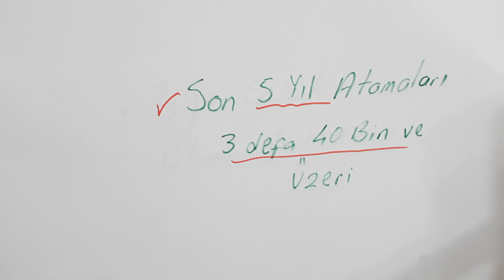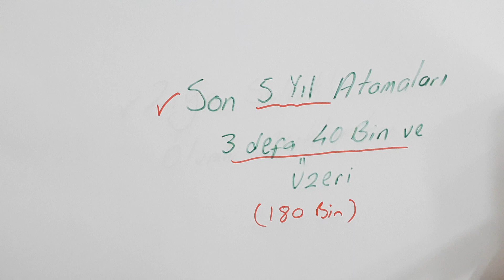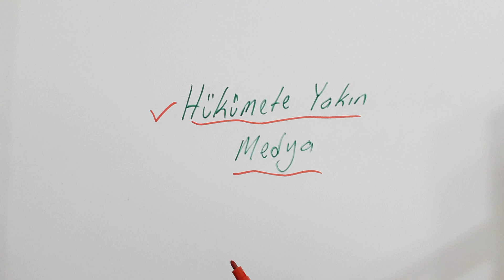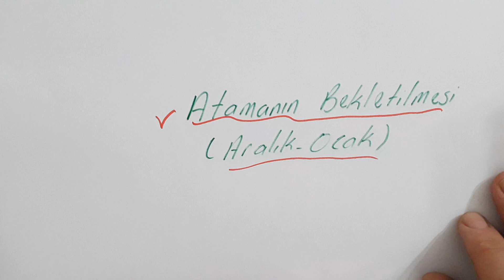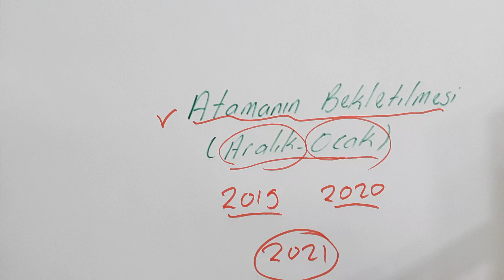2021 ŞUBAT AYI ÖĞRETMEN ATAMA KONTENJANI GEREKÇELERİYLE 20 BİN , 40 BİN, 60 BİN ?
MERHABA ARKADAŞLAR BU VİDEOMUZDA BANA ÇOKÇA SORULAN 2021 ÖĞRETMEN ATAMA KONTENJAN SAYISI KONUSUNDA GEREKÇELERİYLE BİR TAHMİNDE BULUNDUM.

 SON YILLARDA ÖĞRETMEN SAYILARI ÜZERİNDEN BİR TAHMİN YÜRÜTTÜM.